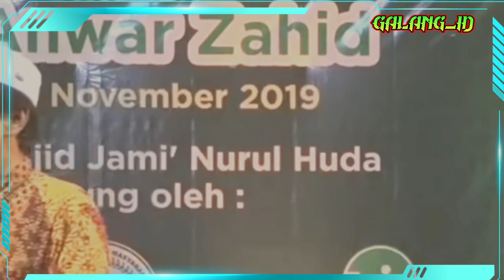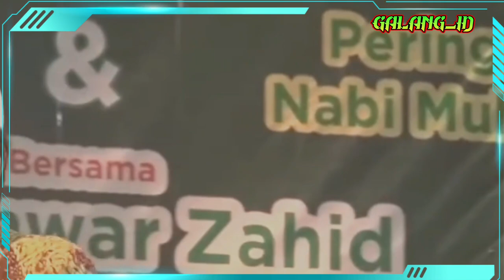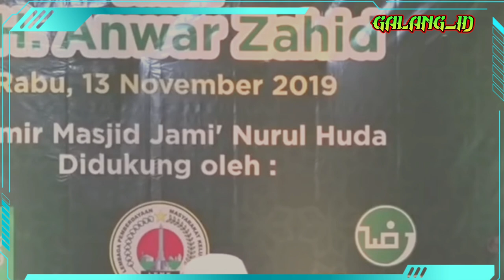kh anwar zahid‼️ pengajian umum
diri seorang muslim akan terpancar ketika hati dipenuhi dengan kebaikan